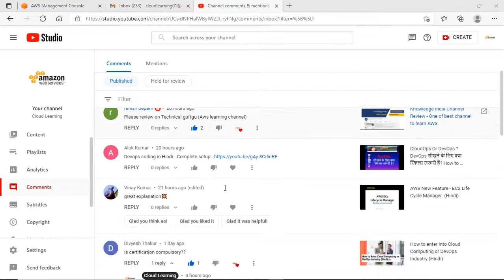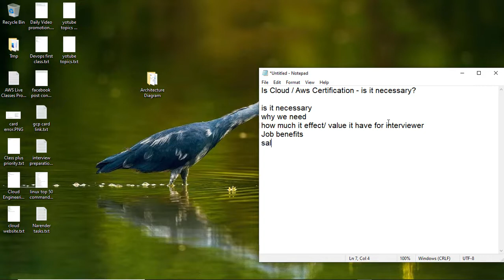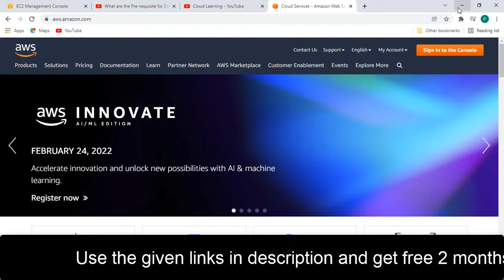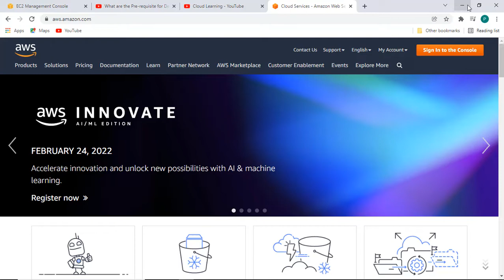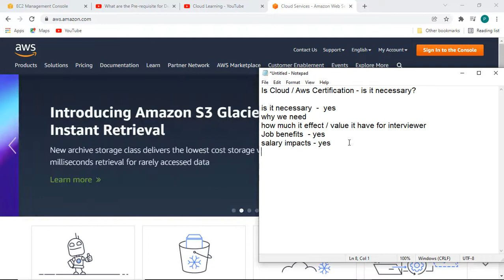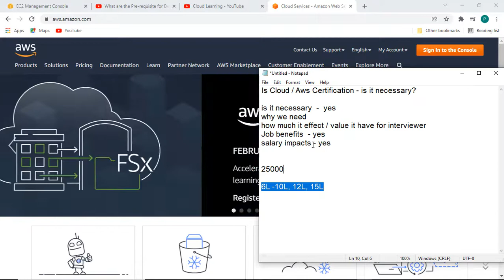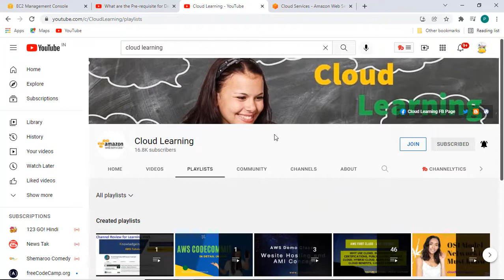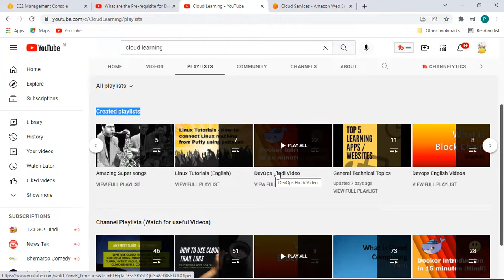IT Certification - Really Need?